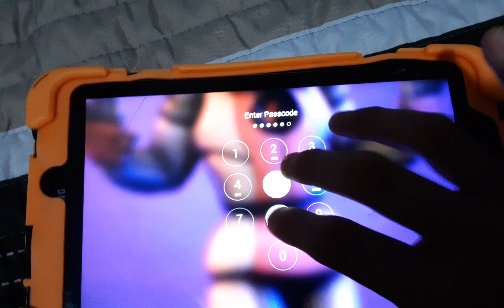I found my old tablets from 2017 and 2015